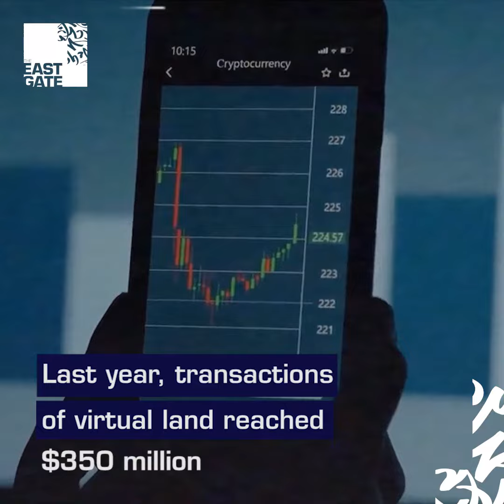The Land You Can't Walk or Build On